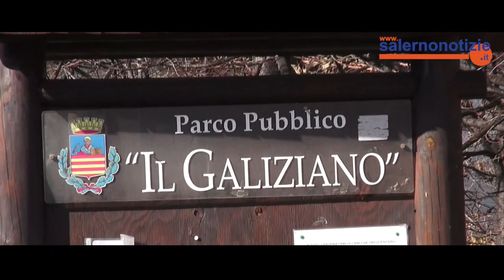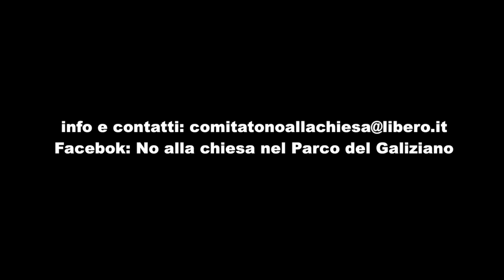Una chiesa al posto del verde pubblico - Parco del Galiziano - Salerno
Il Comitato “No alla Chiesa nel Parco del Galiziano” ,  esprime  preoccupazione e contrarietà alla costruzione di un edificio Religioso, che sostituirà la parrocchia di San Giovanni Battista, all’interno del Parco del Galiziano.
Preoccupazione e contrarietà dettati soprattutto dalla scelta, in seguito alla delibera del consiglio comunale di Salerno del 29 dicembre 2016, di approvare la variazione del progetto di una Chiesa dalle dimensioni maggiori rispetto a quelle iniziali (dando il via libera alla costruzione di un campanile alto oltre 20 metri, di una casa canonica, e di ulteriori edifici con altezze medie dai 13 ai 18 metri).
Queste volumetrie, secondo il Comitato, poco si adattano al contesto urbanistico che circonda il parco.
Diversi gli step che il Comitato si prefigge di raggiungere, dalla raccolta firme per inviare la petizione popolare al Sindaco Vincenzo Napoli, alla sensibilizzazione della popolazione del quartiere.
Il comitato non è contro la costruzione della Chiesa, piuttosto vuole comprendere le motivazioni che hanno spinto all'approvazione delle nuove volumetrie.
Il timore è che uno spazio verde molto fruito dai cittadini della zona, sia sacrificato e ridotto.